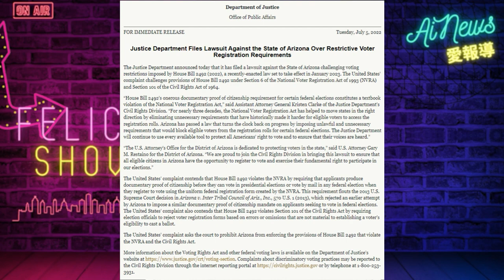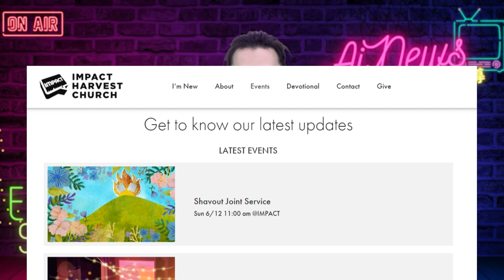拜登政府起訴亞利桑那州，稱投票時出示公民證明是歧視；為總統選舉鋪路？紐森競選廣告打到佛州；加州通過法案，禁止警察逮捕遊蕩賣淫者 | AI News 愛報導